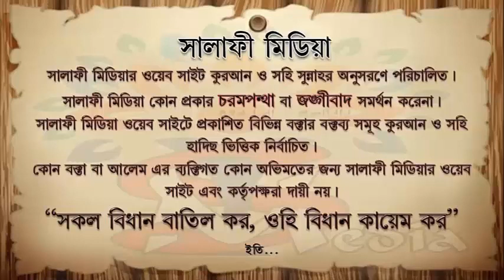কাবীরা গুনাহ সমূহ ᴴᴰ┇ শাইখ মানসূর আলী মোহাম্মদী